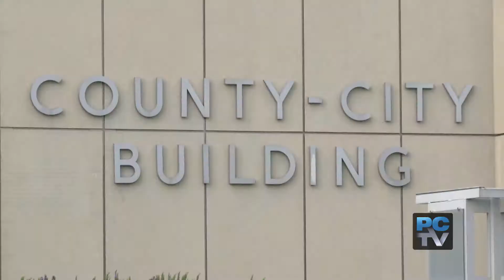First look at proposed 2018 County budget: millions for public safety, homeless, behavioral health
Get your first look at the proposed 2018 County budget, as Pierce County Executive Bruce Dammeier presents the document to the Pierce County Council.  Money follows big initiatives for public safety, homelessness, behavioral health and vibrant communities.